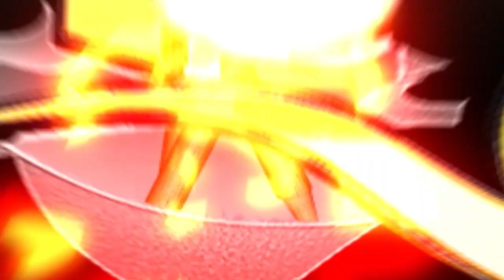पाकिस्तान ने बताया हिंदुस्तान को इंग्लैंड को रोकने का तरीक़ा,Eng के 5 खिलाड़ियों पर है पाक की नज़रें